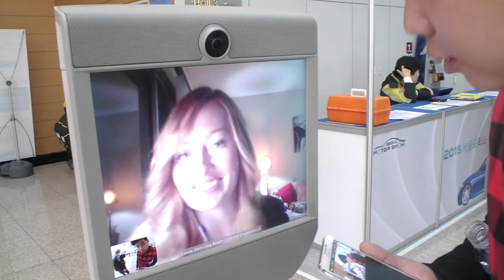[1] Sexy Race queen motor show 2015 (2 days) - KoonTV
Sexy Race queen motor show 2015
2 days of 2015 'Seoul motor show '(2015 '서울모토쇼' 2일차)